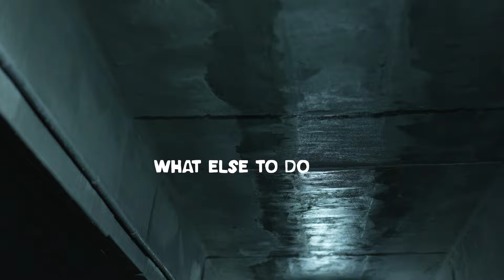Mark stone- wat else to do (Official Music Video)